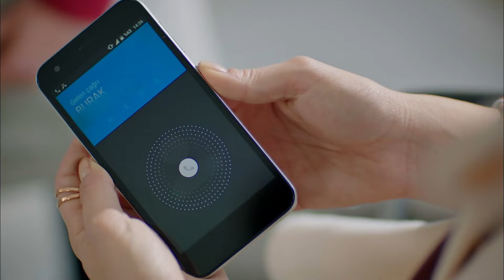Herkesi Kendine Hayran Bırakan Çift - Çilek Kokusu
Aslı ve Burak, tüm zorlukları aşıp evlendi. KOCAM DİYORUM
BENİM DİYORUM

Yapım: Gold Film
Yapımcı: Faruk Turgut
Senaryo: Aslı Zengin